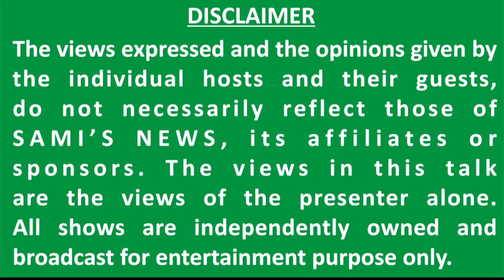Aaj ki baat Jampur zila special| Samis News Pakistan